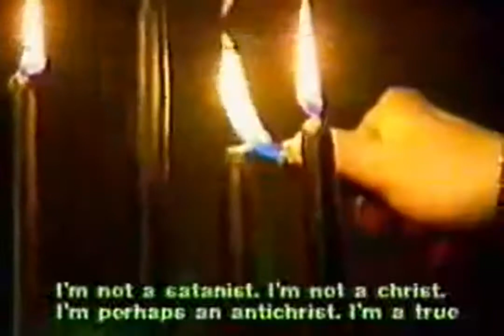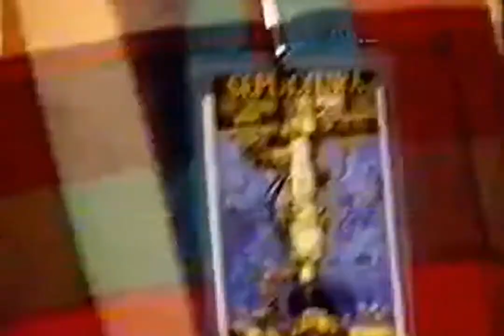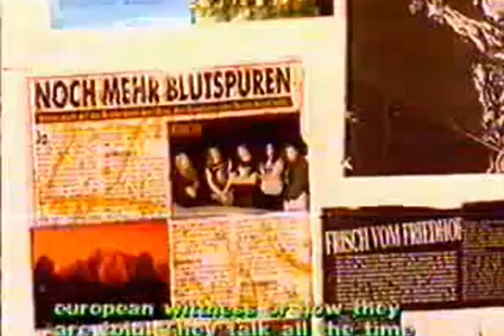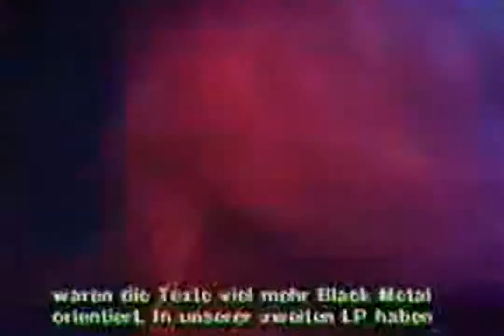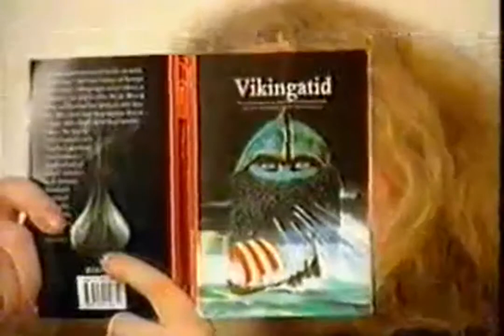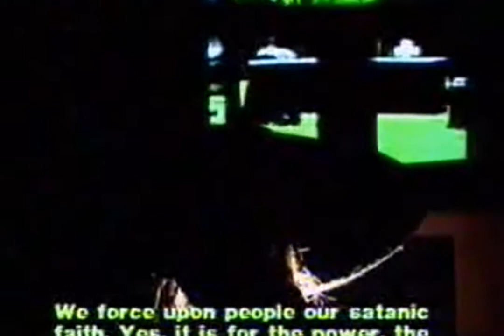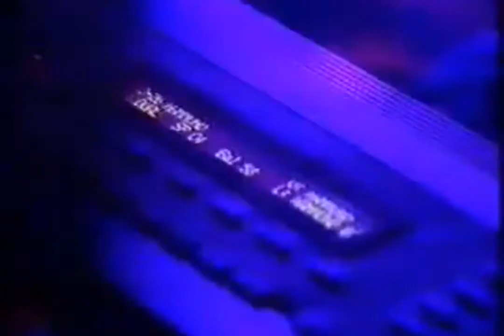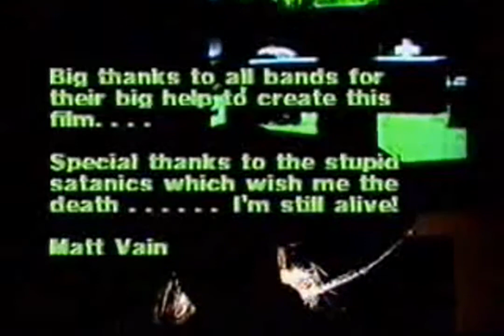666 At Calling Death - Documentary - subtitles english (FULL VIDEO)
666 - At Calling Death (or the even longer but no more coherent mouthful Impressions of Death - Black Metal 666 - At Calling Death) is an hour long doc made for German TV covering the death metal and black metal scenes of the early 90's.